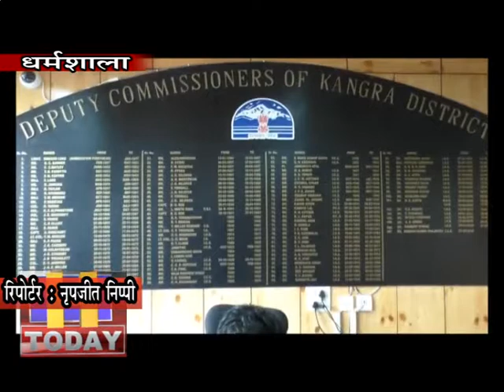23 JAN N 8 जिला प्रशासन और इंडिया एंडुरेंस के सहयोग से हॉफ मैराथन का आयोजन किया जाएगा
स्मार्ट सिटी धर्मशाला में 2 फरवरी को जिला प्रशासन और इंडिया एंडुरेंस के सहयोग से हॉफ मैराथन का आयोजन किया जाएगा। जिला प्रशासन ने हॉफ मैराथन की तैयारियां शुरू कर दी हैं। हॉफ  मैराथन 2020 सिंथैटिक ट्रैक धर्मशाला से युद्ध संग्रहालय होते हुए मैकलोडगंज-धर्मशाला तथा वापिस स्टेडियम धर्मशाला में समाप्त होगी